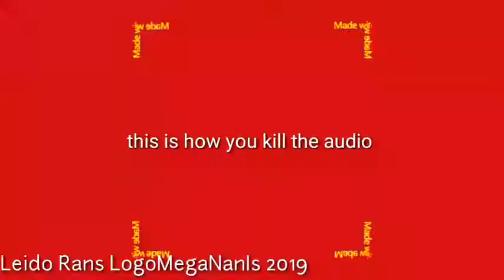Kazoo kid sells LSD to the d rug store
Leido Rans LogoMegaNanIs 2019